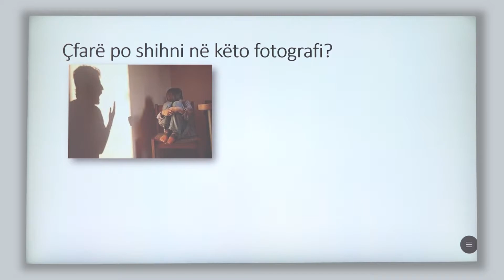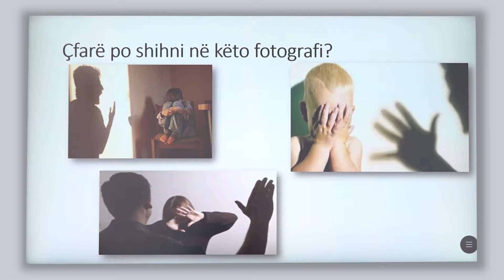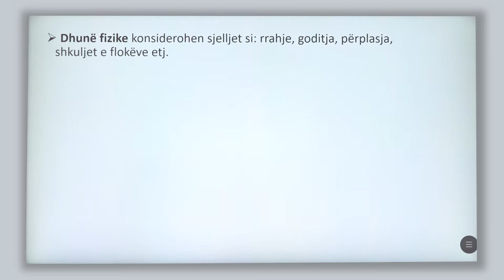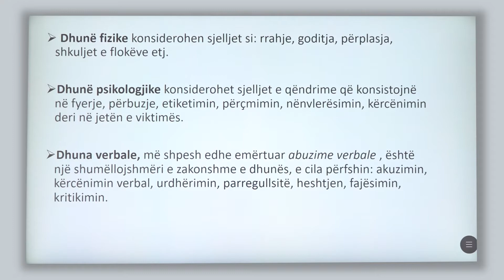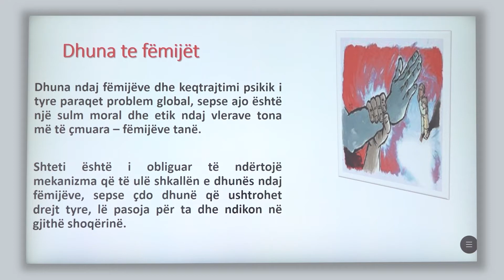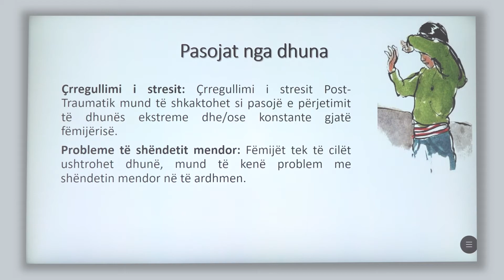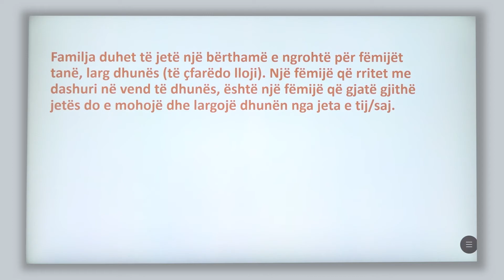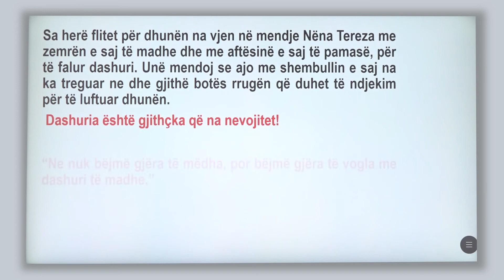3 05 019 - Java e dhjetë - Shoqëria dhe mjedisi - dhuna fizike, verbake dhe psikologjike